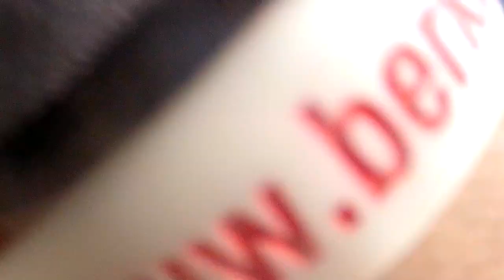2016 Women on Water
2016 Women on Water hosted out of White Earth Bay on Lake Sakakawea!  We had a great time as always!  Thank you to everyone that helps run this great event!